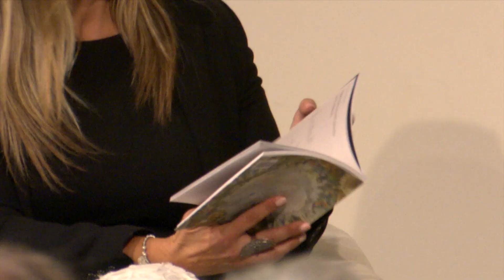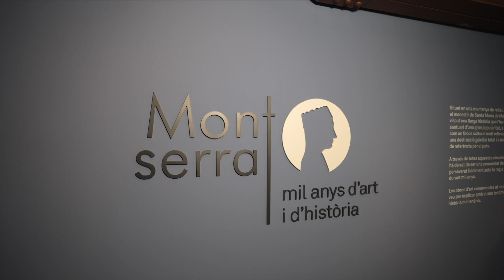Acte d'inauguració de l'exposició «Montserrat, mil anys d'art i d'història» 27 setembre 2024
El Museu de Montserrat ha inaugurat l'exposició "Montserrat, mil anys d'art i d'història" que s'emmarca en la celebració del Mil·lenari.

L'acte ha tingut lloc a la Sala Puig i Cadafalch del Museu i ha estat presentat per la periodista Eli Carnicé. Hi ha pres part el comissari de l’exposició, Marc Sureda, i el director del Museu de Montserrat, el G. Xavier Caballé, qui en una conversa a tres bandes han estat els encarregats d’explicar els objectius de l’exposició i quines en són els seus elements més destacats.

La inauguració també ha estat acompanyada per dues peces musicals a càrrec de tres cantants de l’Scola Canthorum que han interpretat la “Stella splendens”, una peça del Llibre Vermell de Montserrat, i el “Sonet del Goig i la Lloança”, amb poesia d'Antoni Sàbat i música d'Odiló Mª Planàs.

Abans de finalitzar, l’abat de Montserrat, el P. Manel Gasch i Hurios, ha dedicat unes paraules a tots els assistents a mode de tancament d’aquest acte que han comptat amb més d'un centenar d'assistents.